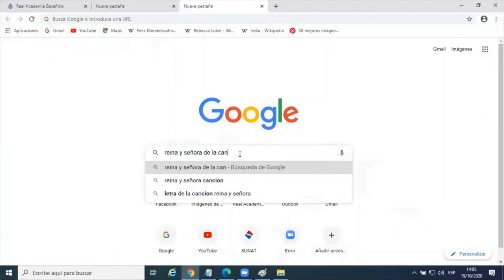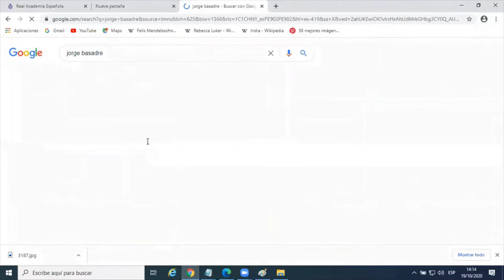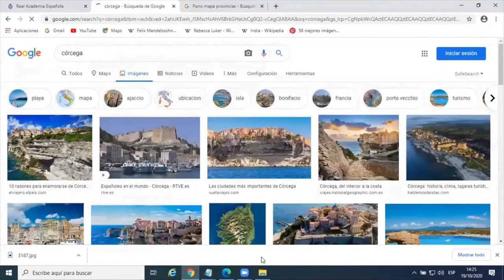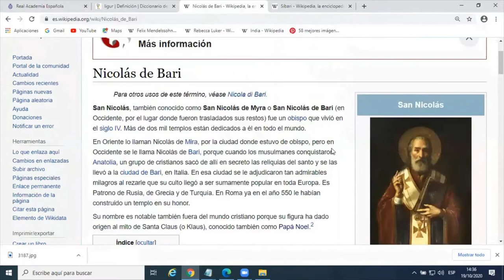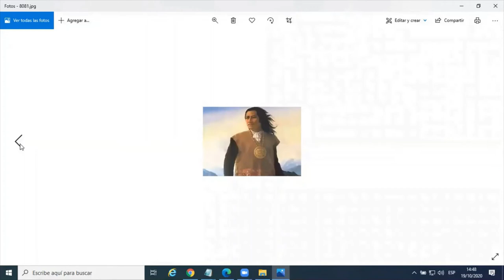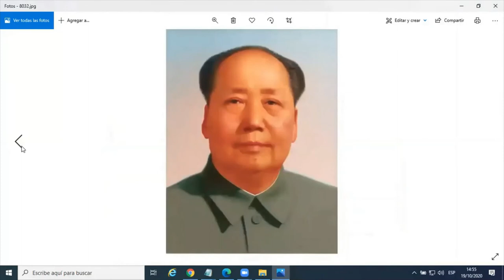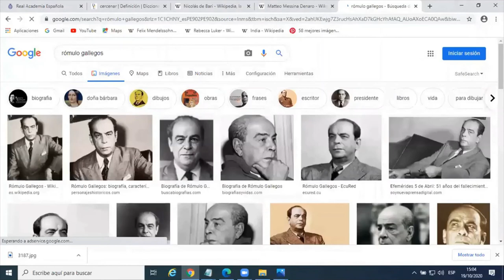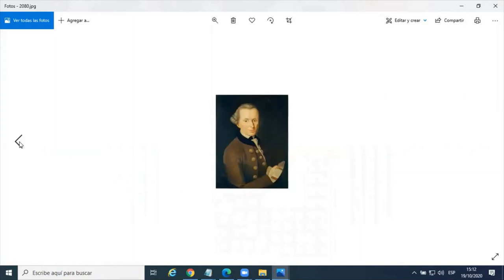Lenguaje y Cultura General 12